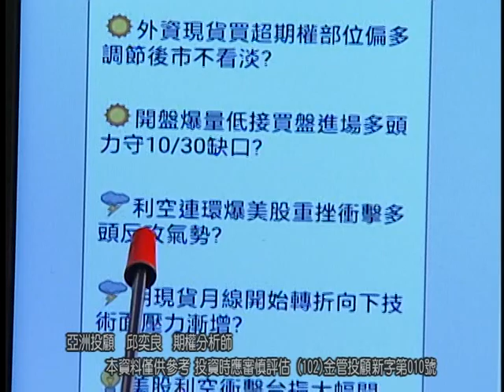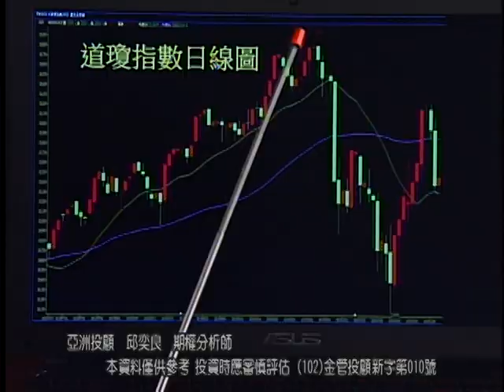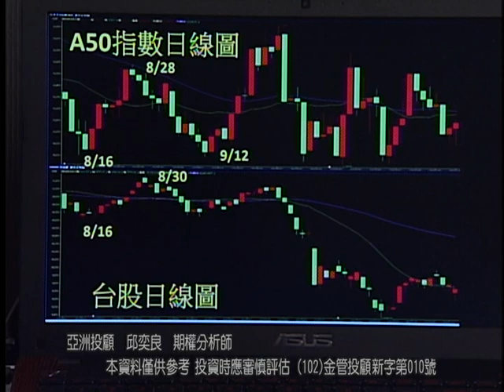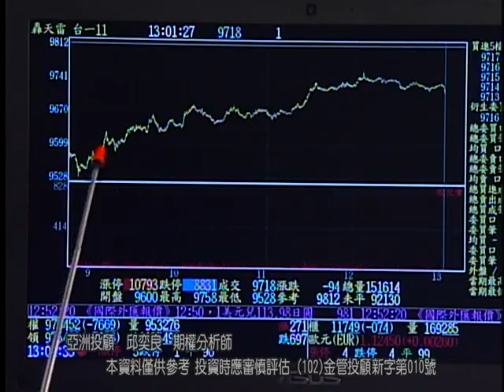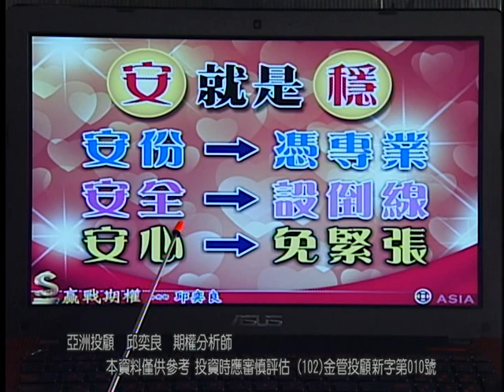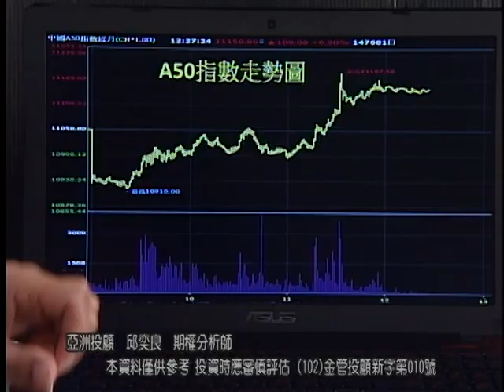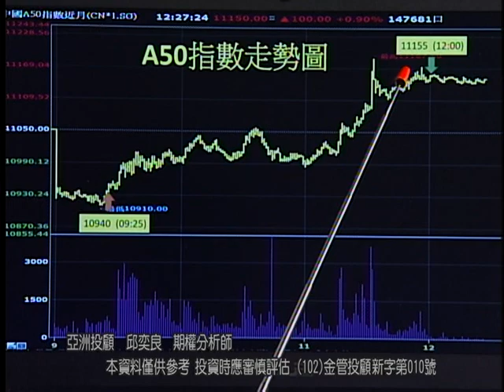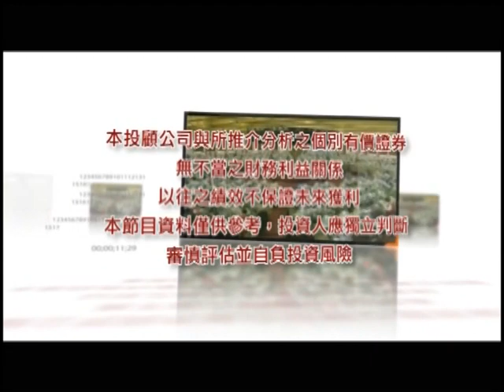20181113 2130 邱奕良 贏戰期權